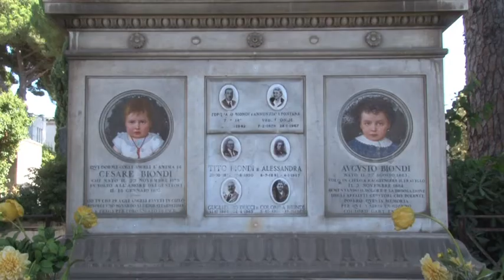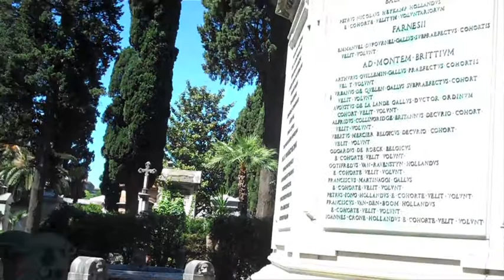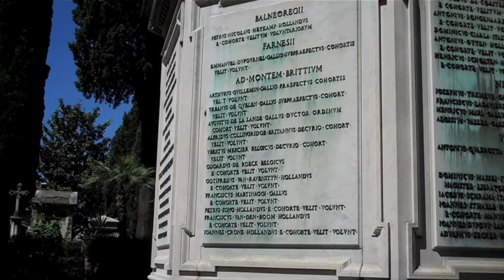30 Augustus Echo van Eeuwigheid Campo Verano.mov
Campo Verano, monumentale begraafplaats van Rome. In het programma Echo van Eeuwigheid vertelt Antoine Bodar over het monument van de Zoaven op dit kerkhof.